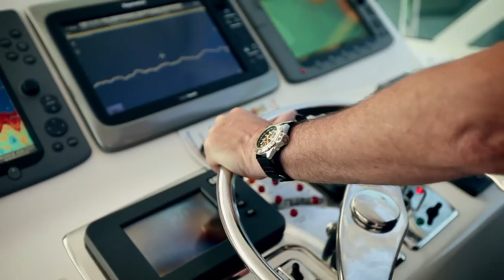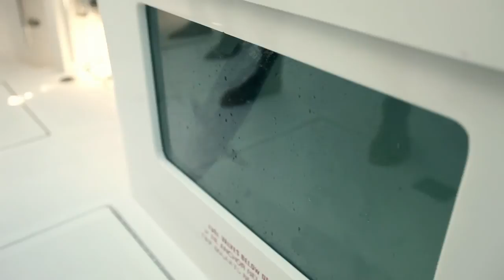The Code - Life With The Mariners - Series 4 Episode 1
The Code joins the Central Coast Mariners as they embark on the most anticipated season of A-League football in its eight year history. Over-shadowed commercially by the high-price purchases of their closest geographical rivals, the Mariners venture headfirst into the season as defending minor-premiers. But their best kept secret - the Yellow Army of supporters and the ‘marquee’ fan base - may be enough to pull the community-centric team through the challenges of the season and emerge at the summit of A-League success.

The series begins with an in-depth look at head coach Graham Arnold’s strategy leading into the Round 5 game game against Sydney FC, before looking back at the first two months of the competition, starting with the pre-season and promo day. We look at the Central Coast Mariners’ state of the art facility in Tuggerah - the Centre of Excellence - and we join the team at training as Graham Arnold announces news of two new Socceroos among the Mariners’ ranks. This extra responsibility brings additional PR work for a young Mat Ryan, however this doesn’t affect his preparation for the crucial Round 8 clash with arch-rivals, the Brisbane Roar. Doing promos is part of life for a professional footballer, but the task is a little less strenuous when you spend the day fishing on the Hawkesbury with fans who’ve won a Facebook competition.